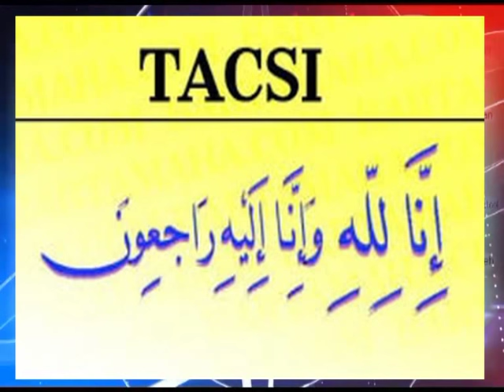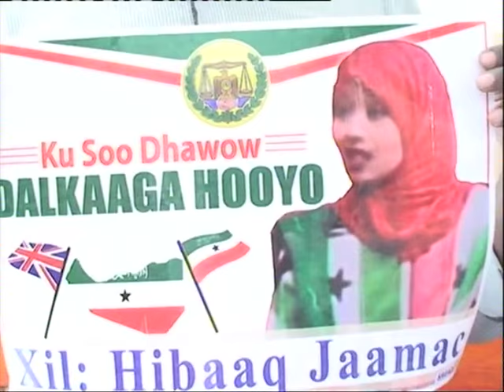Warka Tv-ga Qaranka. Tue-17-Nov-2015.kh